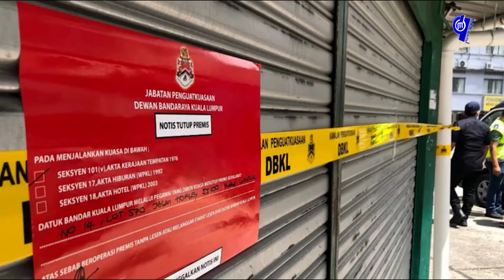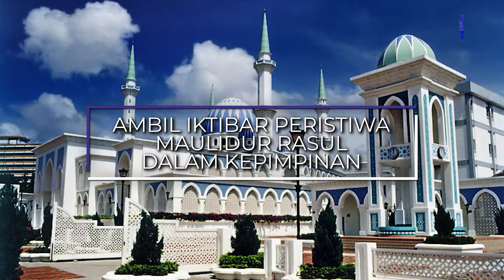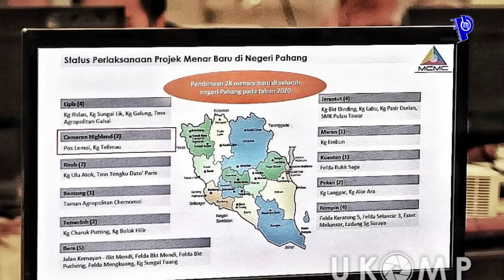RANGKUMAN BERITA DI PAHANG BERMULA 26 OKTOBER 2020 HINGGA 1 NOVEMBER 2020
1. KDYMM PEMANGKU RAJA PAHANG BERKENAN MENZIARAHI MANGSA RIBUT DI INDERA MAHKOTA 2

2. CONTOHI AKHLAK RASULULLAH DALAM BERPOLITIK

3. COVID-19: KERAJAAN PAHANG AMBIL TINDAKAN TUTUP PREMIS JIKA LANGGAR HAD MASA OPERASI, SOP PKPP

4. SEBUAH LAGI PUSAT AKTIVITI WARGA EMAS DIWUJUDKAN DI KUANTAN

5. AMBIL IKTIBAR PERISTIWA MAULIDUR RASUL DALAM KEPIMPINAN

6. 11 MENARA KOMUNIKASI DINAIK TARAF KEPADA RANGKAIAN 4G

7. KERJASAMA SKMM, SYARIKAT TELCO DAN PEJABAT DAERAH PERLU DIPERTINGKATKAN

8. RM1 JUTA BERI NAFAS BAHARU KOMPLEKS TERUNTUM

9. 21 TAN MAKANAN PERSEDIAAN PENDUDUK TIOMAN HADAPI MONSUN

10. SALURAN ATAS TALIAN TINGKAT KUTIPAN ZAKAT